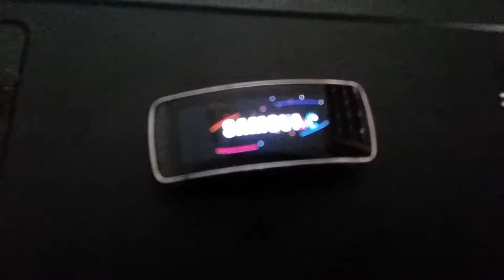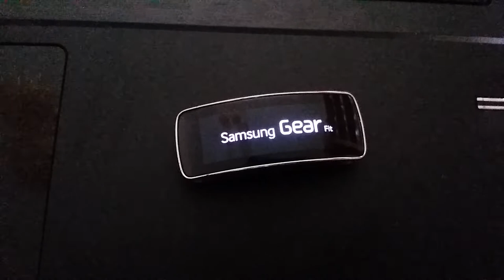Samsung Gear Fit Rebooting Bug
Samsung Galaxy Gear Fit is constantly rebooting. This happened during a workout. Just started rebooting all of sudden. Batteries say that it is 100% charged. I say WTF?